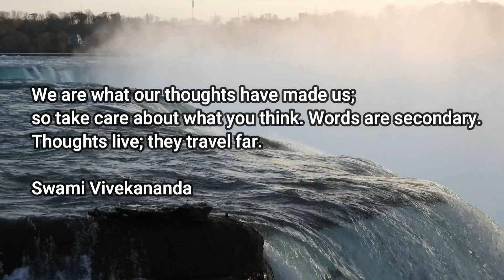Affirmations For Positive Thinking | Release Negative Thoughts | Manifest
Affirmations for Health, Wealth, Happiness "Healthy, Wealthy & Wise" 30 Day Program